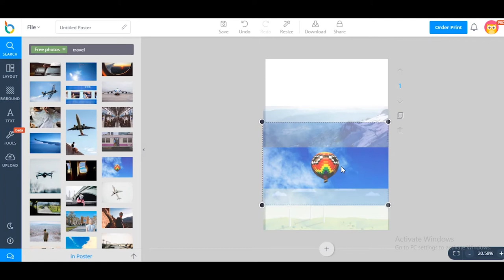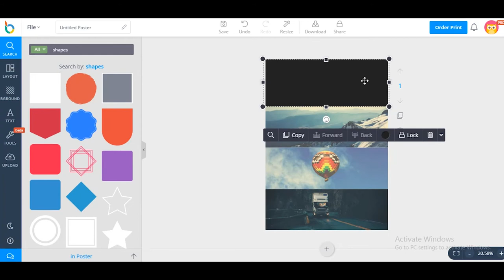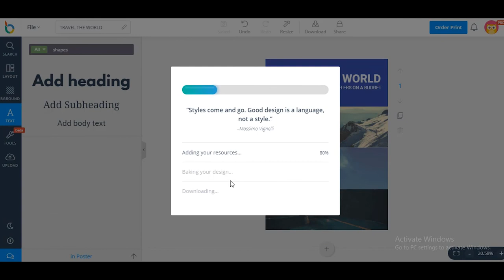How to design an inspriring Travel Poster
In this video, we will show you how to design Poster for a journey.
Step 1: Choose Poster layout.
Step 2: Add grids.
Step 3: Add photos.
Step 4: Add shapes.
Step 5: Add text.